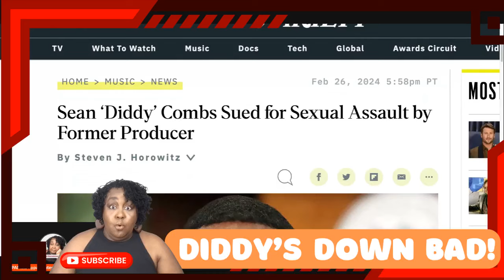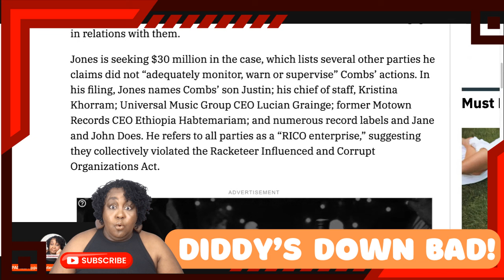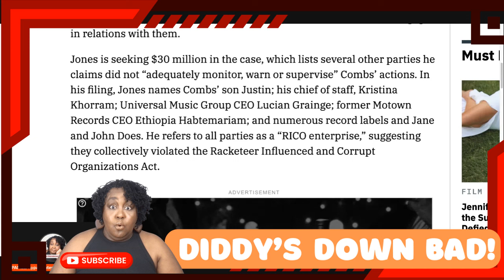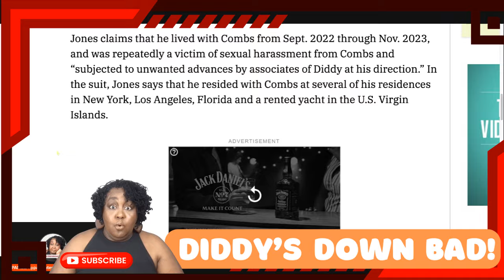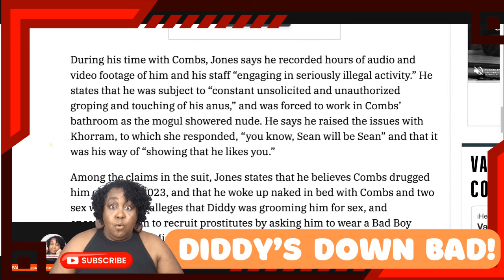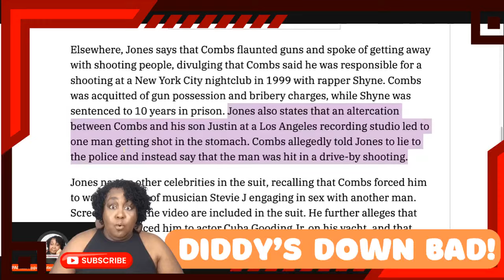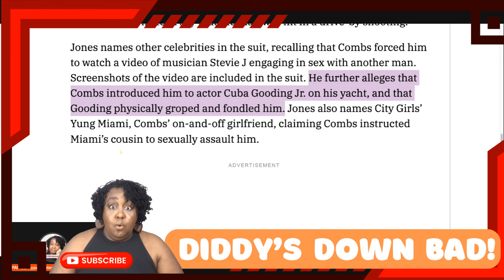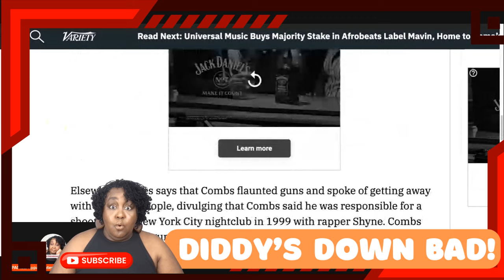DIDDY S DOWN BAD! 5TH LAWSUIT FILED